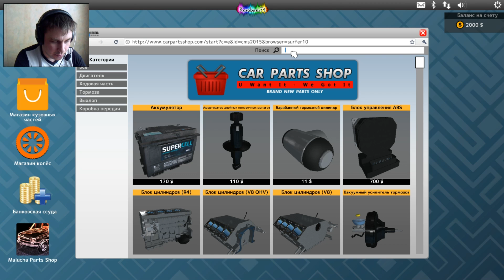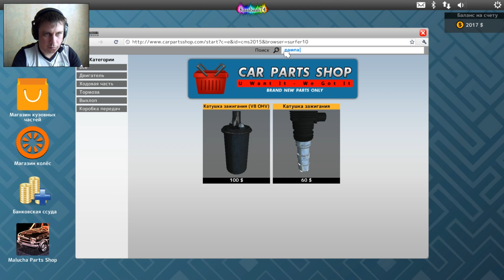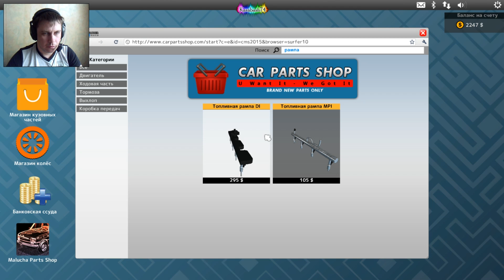Car Mechanic Simulator 2015 ( Пробный ремонт )